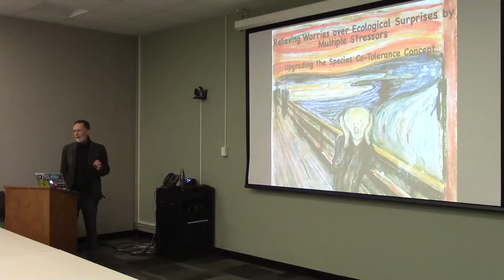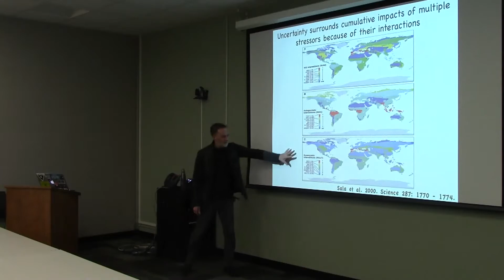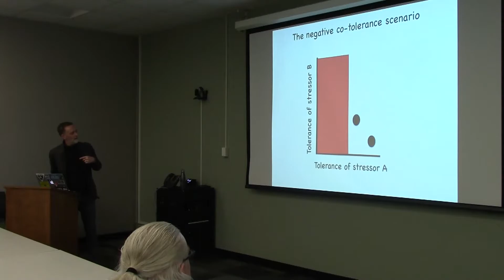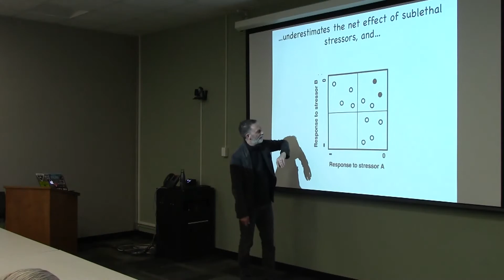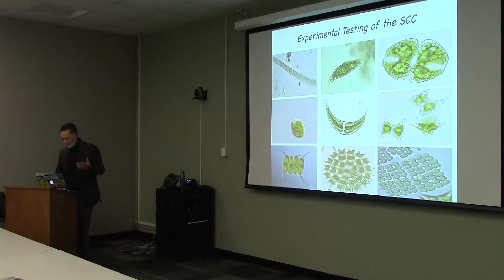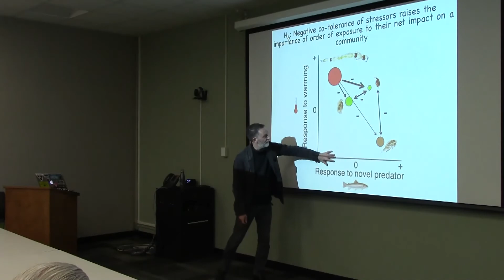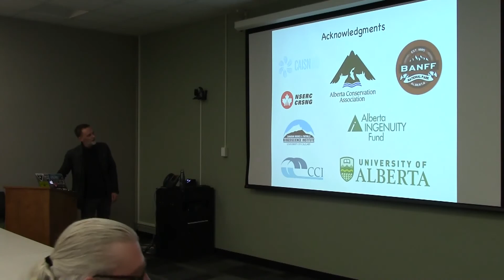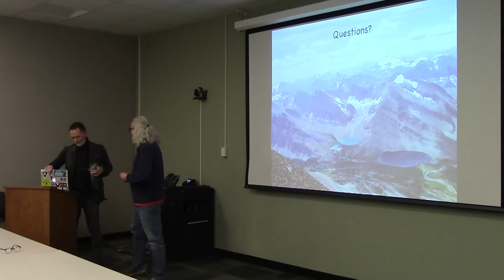"An integrative approach to revealcommunity responses to multiple stressors" by Dr. Rolf Vinebrooke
"An integrative approach to reveal community responses to multiple stressors" by Dr. Rolf Vinebrooke
Chair's Lecture Series - 2020/01/09   January 9, 2020